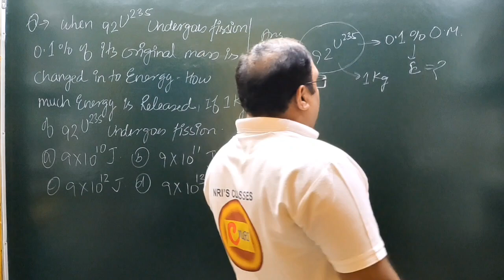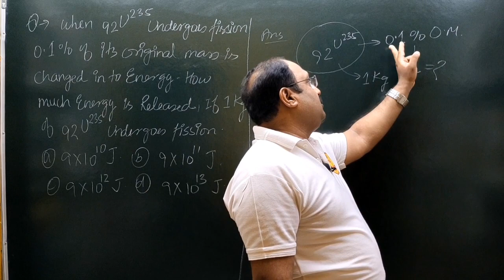when 92 U 235 undergoes fission 0.1% of its Original mass is changed in to Energy.How much Energy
lecturer
social studies
physical education
civil services study
kendriya vidyalaya
navodaya vidyalaya
revised syllabus
latest syllabus
AIIMS CHEMISTRY SOLUTION
AFMC CHEMISTRY
PUNE CET CCHEMISTRY#PBCET
JP NOIIDA
UPES CHEMISTRY SOLUTION
IISC CHEMISTRY
CHEMISTRY
NCERT EXAMPLER
CHEMISTRY IN FINGERTIPS
SRM VIT VELLOR
BITS CHEMISTRY
JEE MAINS
JEE ADVANCED.
UPSEE 2020
WBJEE EXAM
JEE STRATEGY
IIT PREPARATION
NRI'S CHEMISTRY
NRI'S CLASSES
CHEMISTRY NCERT
UTTARAKHAND BOARD
BIHAR BOARD
ODISHA JEE
MP PET
J& KCET
ISC BOARD
BIHAR MEE
KURUKSHETRA CEE
BIHAR CECE
chemistry
strategy
chemistry#class11 chapter
jee videos
chemistry class12jee notes
chemistry class11jee
chemistry test
chemistry questions
nris chemistry
jee exam preparation
chemistry online
chemistry exam paper
iitjee questions
iitjee preparation
jee entrance
jee admission
jee examination
jee main
jee paper
chemistry questions
chemistry test
neet chemistry
neet preparation
neet syllabus
ncert class12#chemistrypart12
computer science
pre board exam
business studies
general kknowledge#general studies
New York
biotechnology when 92 U 235 undergoes fission,0.1% of its Original mass is changed in to Energy.How much Energy is Released,if 1Kg of 92 U 235 undergoes fission.